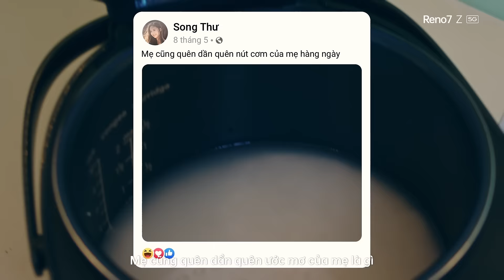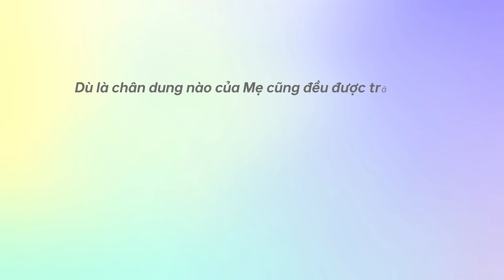Reno7 Z 5G | Ngày của Mẹ - Ước mơ của mẹ - Bật mở chân dung vô hạn của mẹ [Official MV]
OPPO xin trân trọng giới thiệu ca khúc “ƯỚC MƠ CỦA MẸ”, một sáng tác của nhạc sĩ Hứa Kim Tuyền, qua phần trình bày “cảm động” của những người con yêu mẹ nhất trên đời và những chân dung “chấn động” của những người mẹ xịn nhất quả đất!

Ngoài kia thế giới bao la rộng lớn, còn thế giới của mẹ... thì nhiều khi hết nước chấm lắm nha. Bật mở chân dung của mẹ đi, coi chừng bật ngửa ét ô ét không kịp.

Ngày của Mẹ năm nay, cùng OPPO Reno7 Z 5G bật mở chân dung vô hạn của mẹ để hiểu mẹ hơn, yêu mẹ hơn, “hết hồn" hơn với mẹ. Dù là chân dung nào của mẹ cũng đều được trân quý. Cảm ơn vì đã là Mẹ.

Ngày của Mẹ năm nay, hãy cùng OPPO lưu giữ chân dung đáng yêu về Mẹ.

Chúc ngập tràn tình yêu cho Mẹ!

Mua ngay OPPO Reno7 Z 5G tại và OPPO Reno7 tại để bật mở chân dung vô hạn hết hồn của mẹ yêu nha 🥰